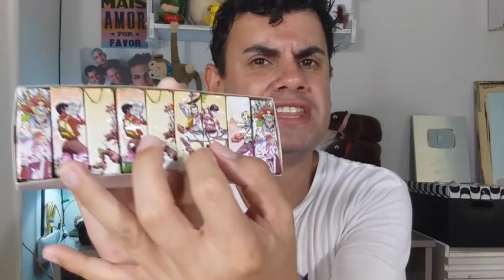EXPREMENTANOasCOISA #05 - COMI TUDO ATÉ EMPACHAR - Fubá online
Vou experimentar todas as guloseimas do video ABRINO AS COISA da caixa postal.

Veja essas Play lists:
Quem me enviar alguma coisa? 💌 🎁
Para: Fubá
Coronel Macedo-SP
NOME: Dieile D. M. Parente
AGENCIA: 3478
CONTA POUPANÇA: 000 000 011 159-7
OPERAÇAO: 013